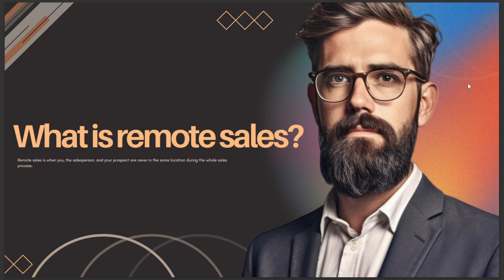WHAT IS REMOTE SALES